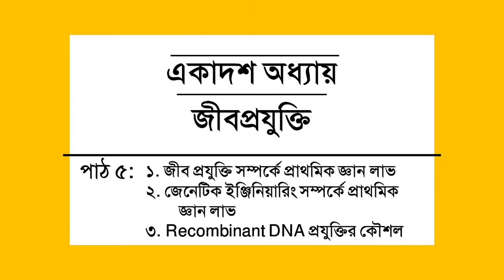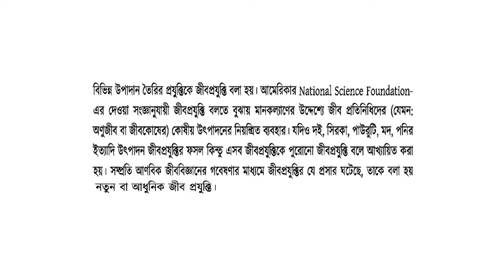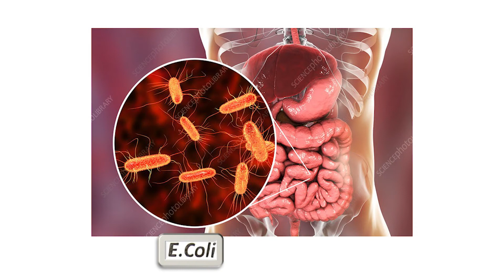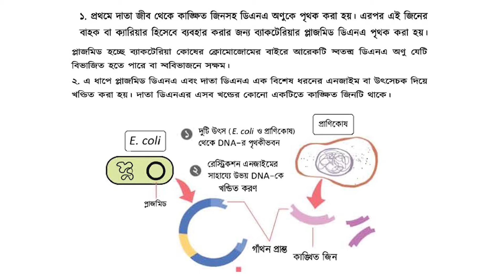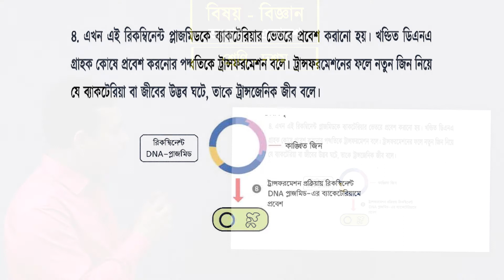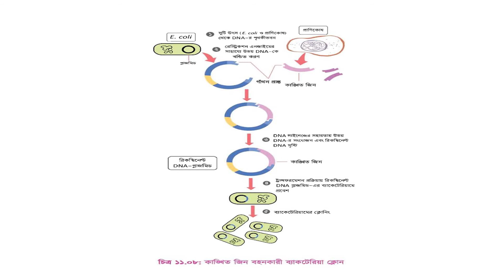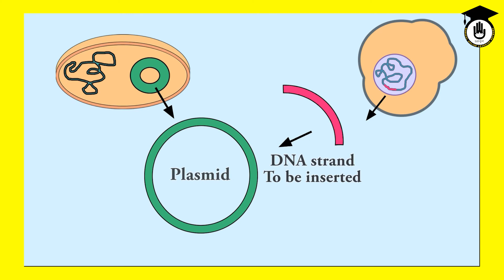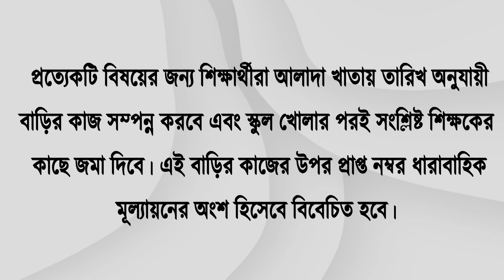দশম শ্রেণি || বিজ্ঞান || অধ্যায় ১১ || জীবপ্রযুক্তি - পর্ব ৫